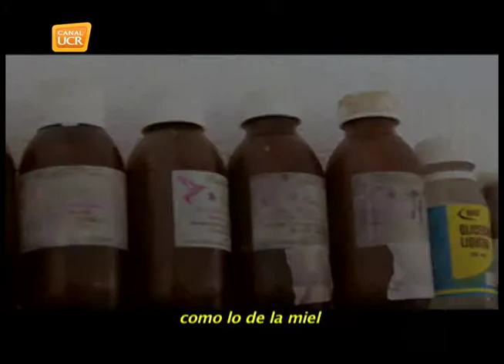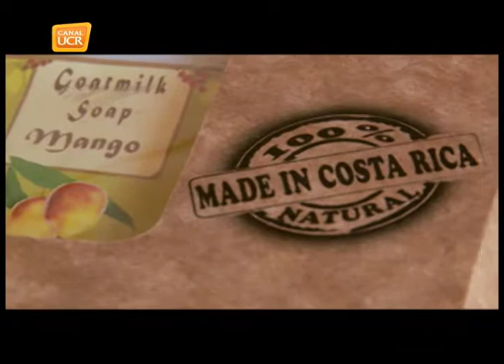ACOSTA Pequeña Granja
Dos inmigrantes italianos que se acentaron en tierras acosteñas desarrollan su negocio de cosméticos naturales a base de leche de cabra "La Pequeña Granja".

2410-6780